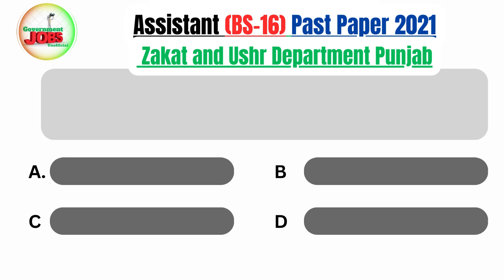Hijri calendar was started in____?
Assistant BS-16 Past Paper 2023 Zakat and Ushr Department Punjab